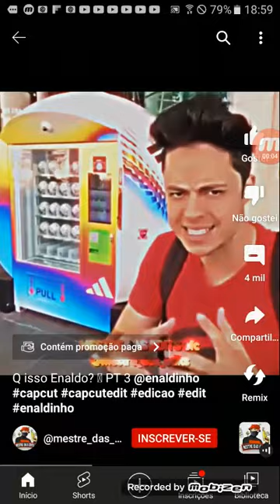Q isso enaldo